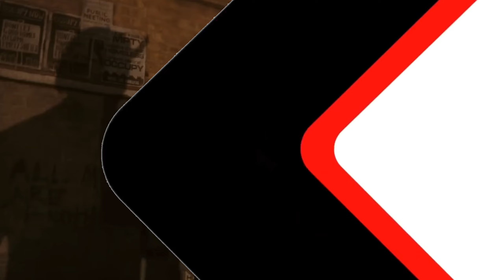Loki Season 2 Trailer Review and Villains Breakdown 😱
*This Video is Made By Only Education and Entertainment Purpose*
So,
     i hope don't share bad comments...

Who is The Main Villain of Loki Season 2 ?

Editing : (Rakibul)
Voice : (Razju Bhai)
Script Writers: (Razju Bhai & Golap)
And Other Help person : (Fojlur)

Equipment Used
Video Editing - (VN Editor)
Voice - (Boya M1 Pro)
Thamnail Editing - (Pixellab And More...)
Editing Device - (iPad)
Music Used - (Youtube Studio)